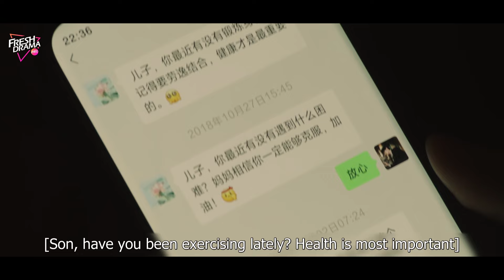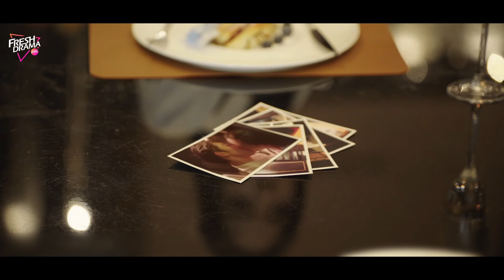CEO and his secretary were having an affair in hotel, while his wife was watching them secretly...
Synopsis:
As an emotional counselor, Han Qing was commissioned by a client to investigate her husband's affair, became the personal assistant of Feng Si Qian, the president of Huajing Group, and was forced to get involved in an elaborate conspiracy. In order to find the truth, the two experienced suspicion and temptation and then helped each other to finally find the essence of marriage and true love.

Episodes: 12

Genres: Romance, Drama

Subtitles: English [CC]

Audio languages: English

Director: Xu Fei

Starring:
Wen Mo Yan as Han Qing
Shen Hao Nan as Feng Si Qian
Yu Xin Tian as Duan Yi